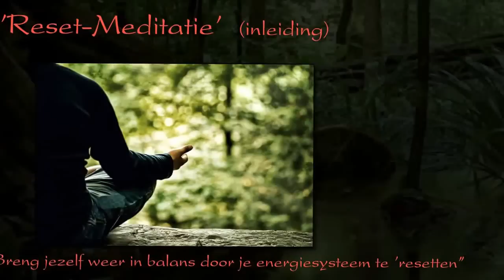Reset-Meditatie voor jongeren Deel. 1. INLEIDING op GELEIDE MEDITATIE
Breng jezelf weer in balans door je energiesysteem te 'resetten'.
Deze video Deel 1. INLEIDING op geleide meditatie, gaat vooraf aan de werkelijke meditatie.
Open na afloop Deel 2. GELEIDE MEDITATIE (trefwoord: deoudecheng)
Deze meditatie wordt je aangeboden door: